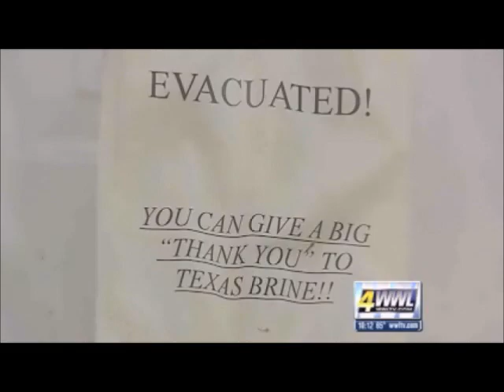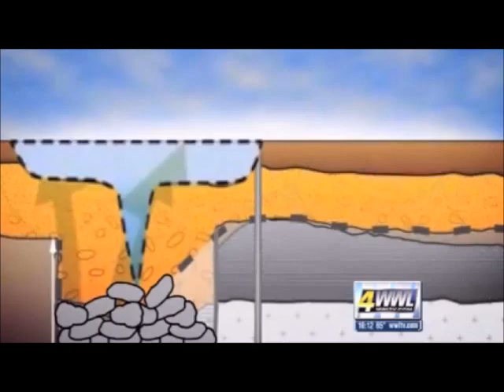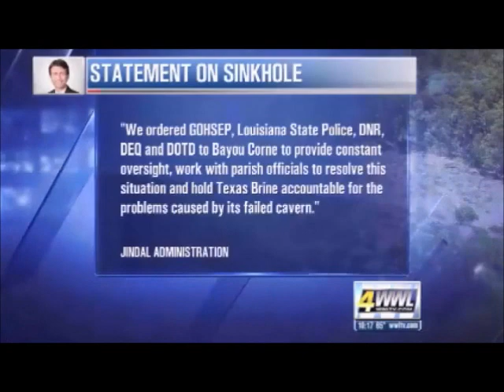BAYOU CORNE SINKHOLE EXCELLENT COVERAGE ~ WWL TV NEW ORLEANS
Repost!

Reposted per wwl.com TV permission to embed for non commercial use.

G. Links; Embeddable Player. This Site may permit you to link to Submissions on the Site for personal, non-commercial purposes only. In addition, the Site may provide an "Embeddable Player" feature, which you may incorporate into your own personal, non-commercial Web sites for use in accessing the Submissions on the Site, provided that you include a prominent link back to our Site on the pages containing the Embeddable Player.